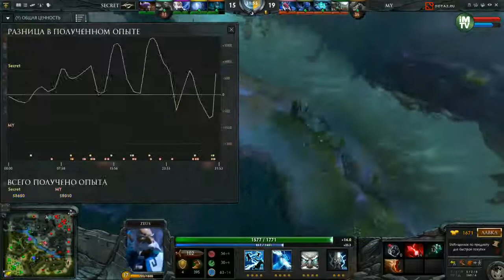Secret vs MY, Starladder Season 12, Game 2